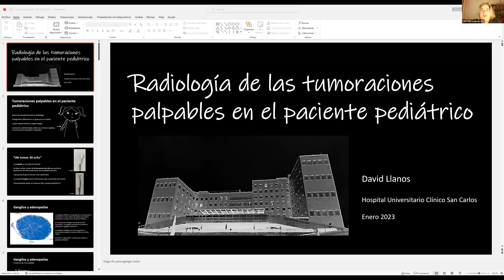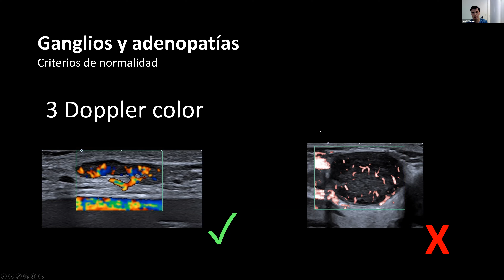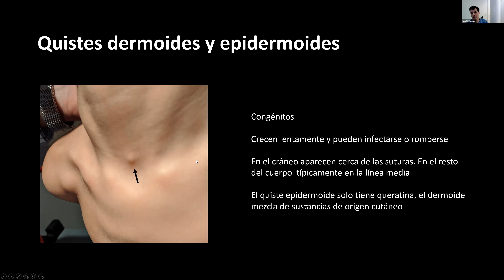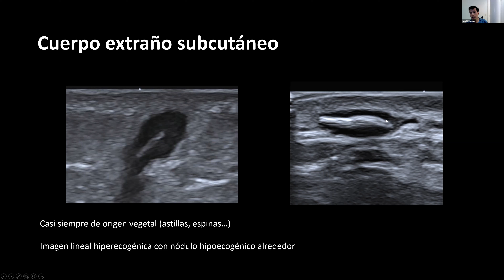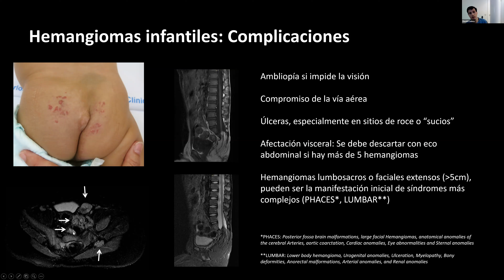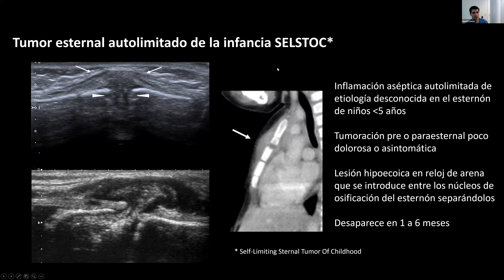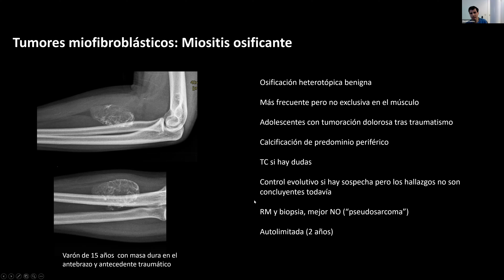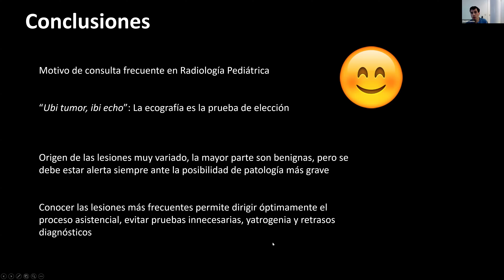378-Radiología de las tumoraciones palpables en el paciente pediátrico. Curso avances de Radiología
Dr. David Llanos